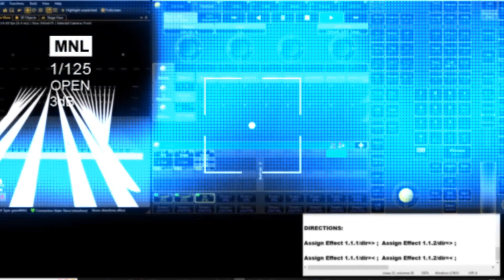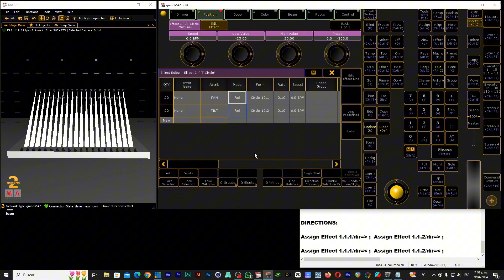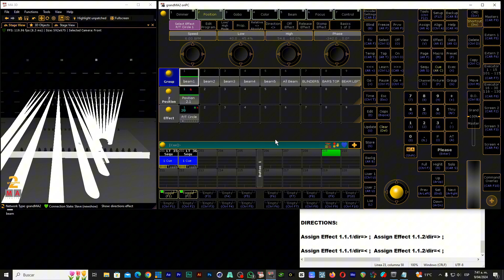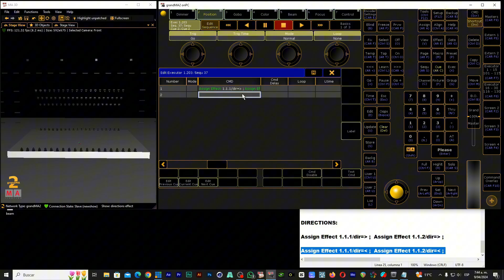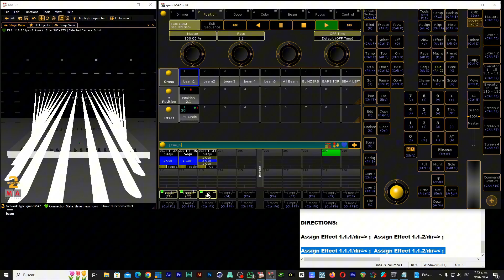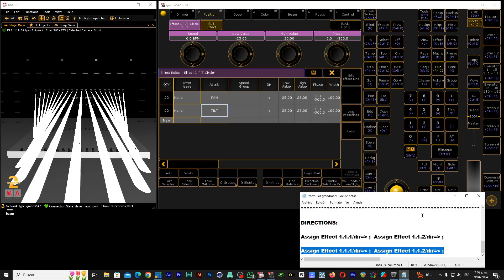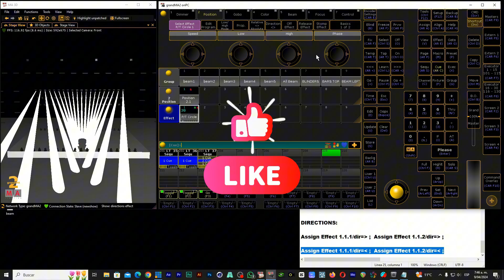Grandma2 directions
🎛️ How to Change Fixture Addresses with Commands in grandMA2 | Step-by-Step Tutorial

In this video, you'll learn how to quickly modify fixture addresses in grandMA2 using command line syntax. Whether you're patching new lights or reorganizing your show, mastering address commands will save you time and make your workflow more efficient.

✅ What you’ll learn:

How to use the command line to change fixture addresses

Tips for batch-editing multiple fixtures

Real examples with moving heads and LED pars

Pro tips for organizing your patch cleanly

🧠 Perfect for lighting designers, programmers, and grandMA2 beginners who want to level up their command line skills.